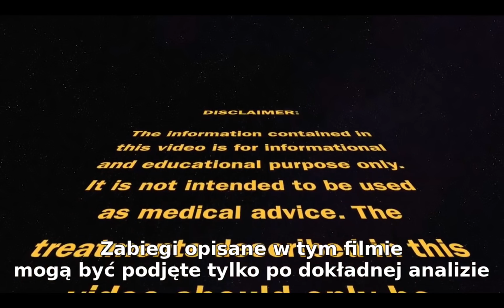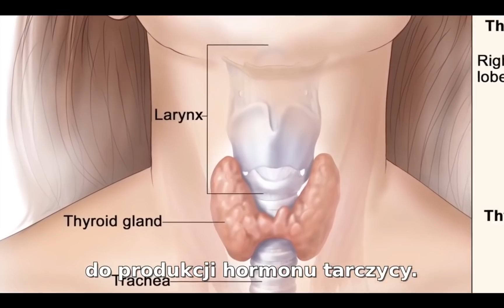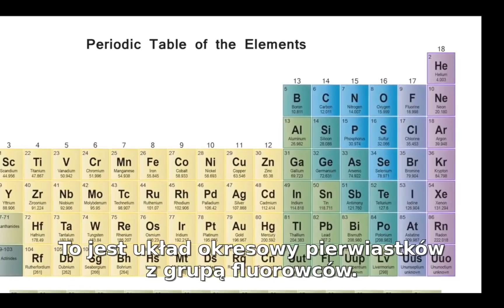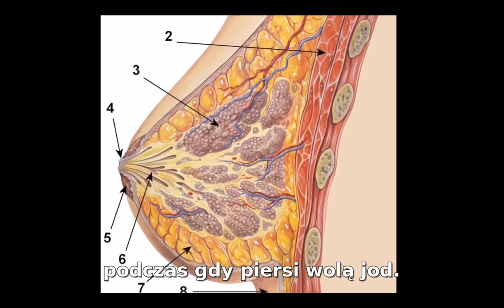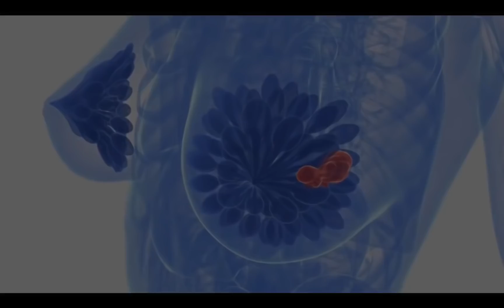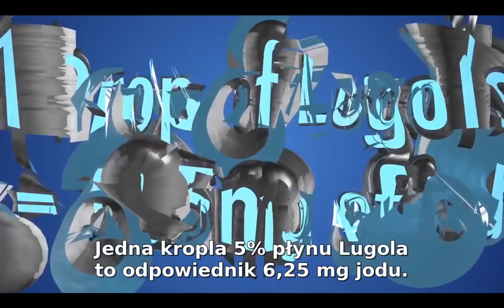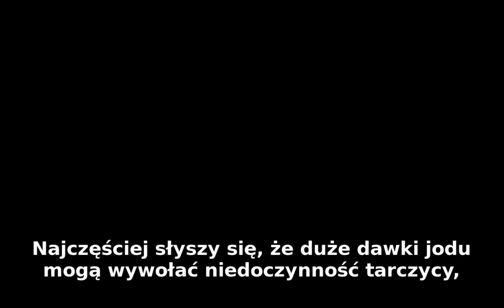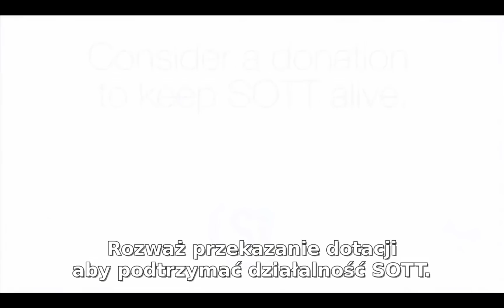Czego nie wiedziałeś o jodzie, a co może uratować ci życie!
Znakomity film, omawiający skutki niedoboru jodu w organizmie, jego działanie i inne zagadnienia.